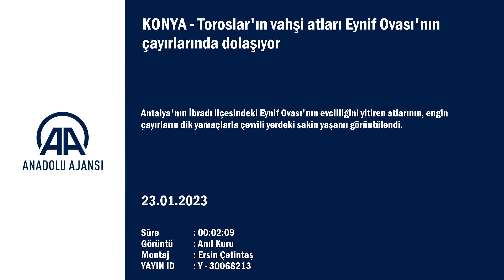Toroslar'ın vahşi atları Eynif Ovası'nın çayırlarında dolaşıyor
Antalya'nın İbradı ilçesinde yıllar önce doğaya bırakılan yılkı atları, yurt edindikleri Eynif Ovası'nın yeşil çayırlarında sıklıkla görülüyor...

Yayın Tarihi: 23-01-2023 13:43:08